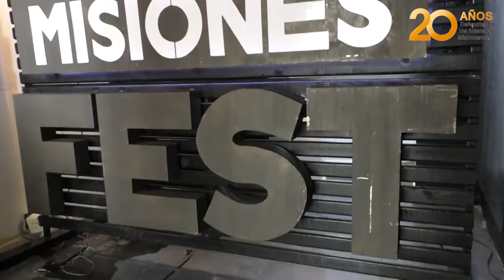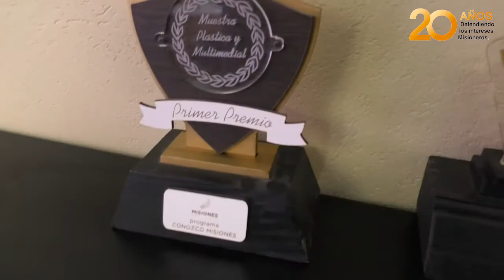Se realizará el primer Movil Fest Live